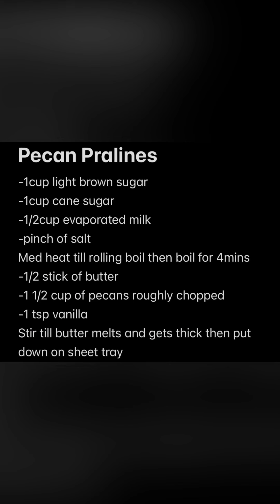Pecan Pralines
-1cup light brown sugar
-1cup cane sugar
-1/2cup evaporated milk
Med heat till rolling boil then boil for 4mins
-1/2 stick of butter
-1 1/2 cup of pecans roughly chopped
-1 tsp vanilla
Stir till butter melts and gets thick then put down on sheet tray